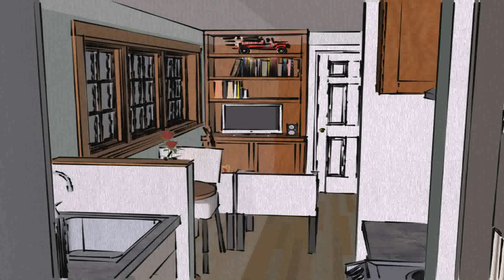Buy Car NY 5% DP